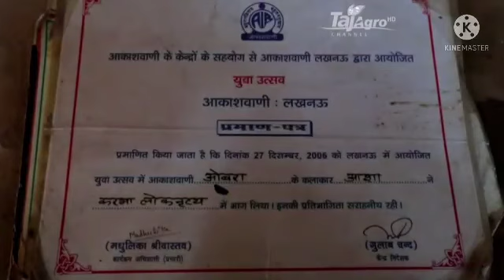sonbhadra district up |सोनभद्र उत्तर प्रदेश का दूसरा सबसे बड़ा जिला | up- 64 | first time up blog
sonbhadra blog | up ka dusra sabse bada district
सोनभद्र उत्तर प्रदेश का दूसरा सबसे बड़ा जिला

सोनभद्र उत्तर प्रदेश ke kuch tribes

(1) Ghasiya

Ghasiya tribes ke lok geet - karma ke kuch traditional geet